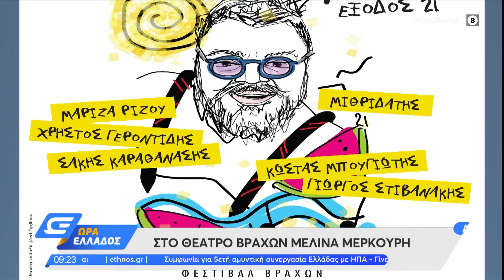Σταμάτης Κραουνάκης για τη γιορτή στο θέατρο Βράχων και τον Μίκη Θεοδωράκη | OPEN TV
Στην εκπομπή «Ώρα Ελλάδος» μίλησε ο Σταμάτης Κραουνάκης, ο οποίος αναφέρθηκε στην μεγάλη γιορτή που θα γίνει απόψε στο θέατρο Βράχων Μελίνα Μερκούρη αλλά και στον Μίκη Θεοδωράκη, καθώς όπως τόνισε: « Ο Μίκης έχει αφήσει έργο και πρέπει να διδάσκεται στα σχολεία».